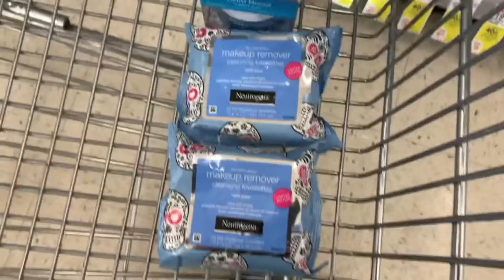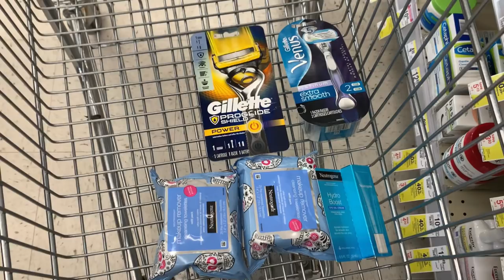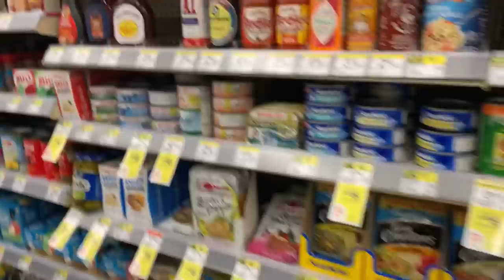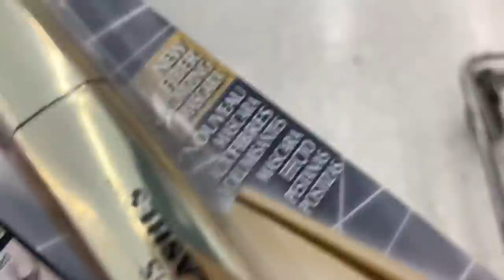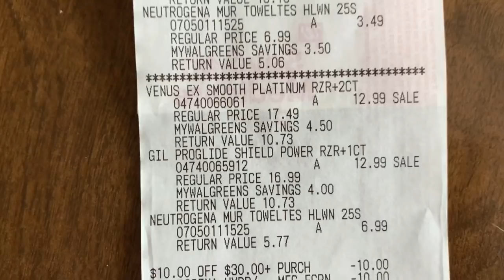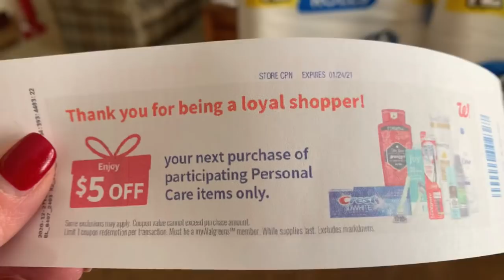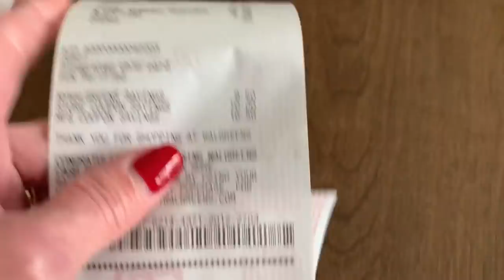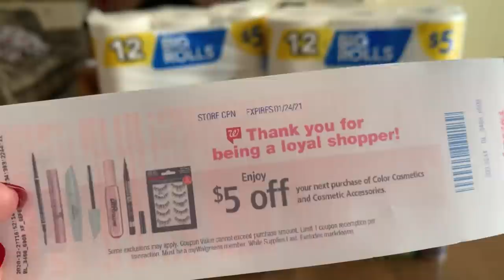WALGREENS HAUL BIG UPDATE ON REGISTER REWARDS AND USING WALGREENS CASH ON A SPEND DEAL 💃💃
For info on walgreens couponing including how to effectively use Walgreens cash on a spend deal and still earn Walgreens cash check out this playlist

How to calculate your store coupons so they don’t mess up your spend deals can be found here

X8W7F

SHOP837687

Tutorial on how to use Shopkick